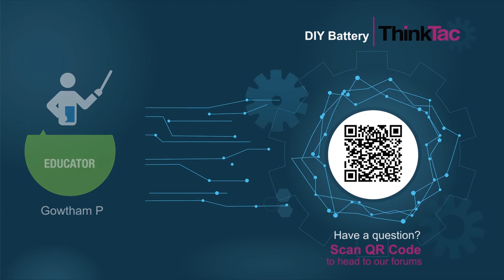DIY Battery | ThinkTac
. Make your own battery and light up an LED, using two different metal strips, a separator and an electrolytic solution which can be lemon juice/vinegar/carbonated soft drink or any acidic/basic/neutral ionic salt solution.